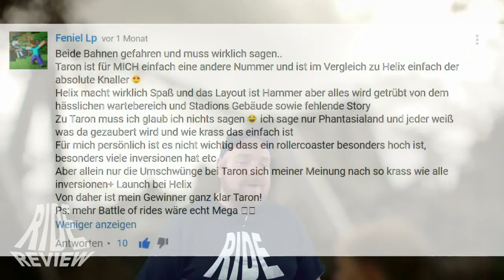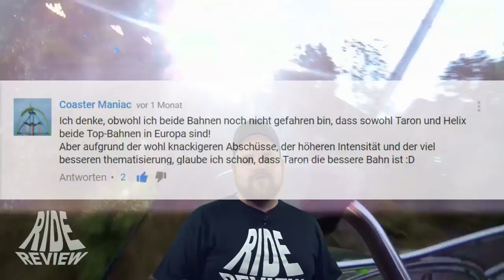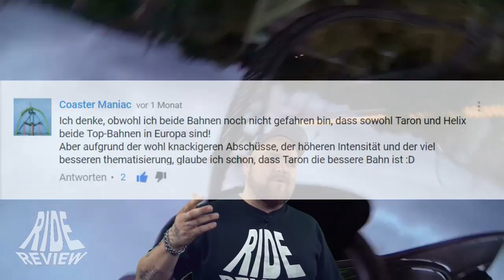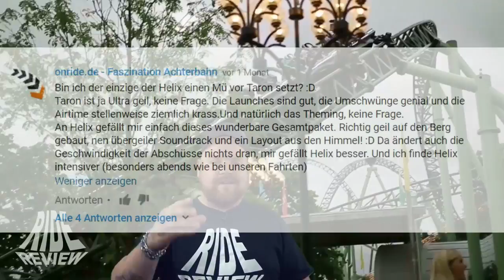TARON vs. HELIX - Das Ergebnis - Battle of Rides